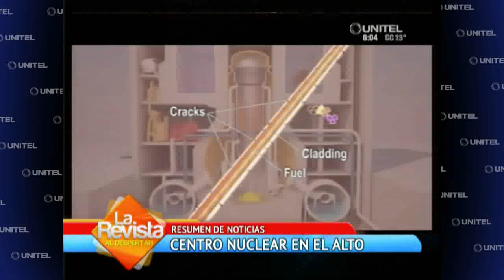SC resumen de noticias